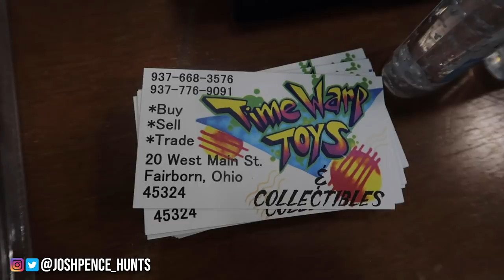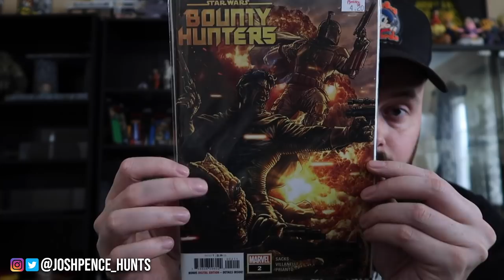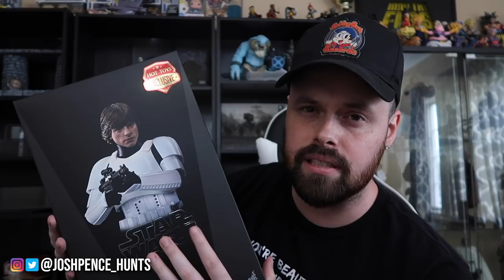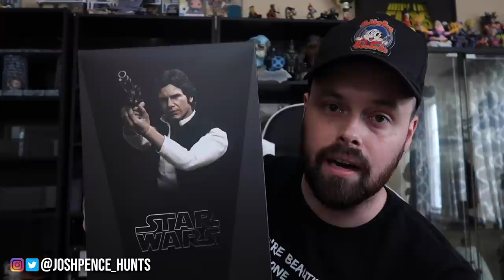TOY HUNTING AT THE GREAT OHIO TOY SHOW! HOT TOY HAUL! LOOKING AT MARVEL LEGENDS, MEZCO AND STAR WARS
Big thank you to the people at the Great Ohio Toy Show for taking this so serious and putting on a great and SAFE show.

You can send mail to me at:
Josh Pence
SHOP AT TOYCO FOR ALL YOUR TOY NEEDS!